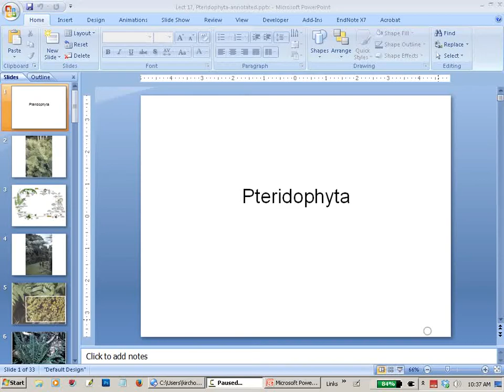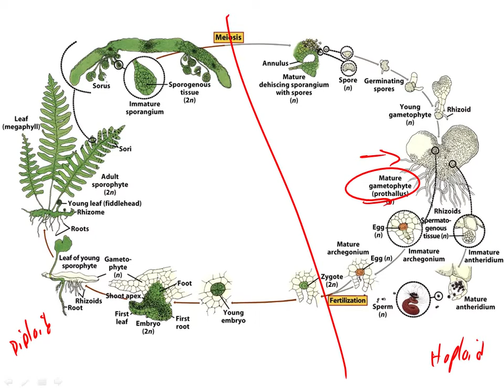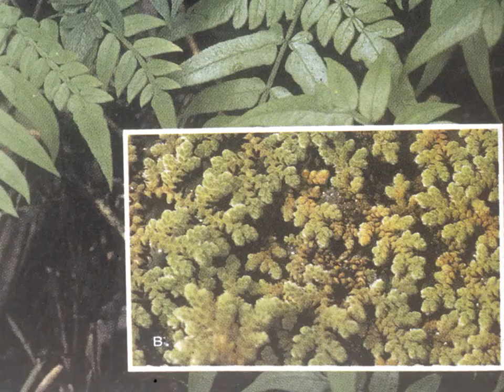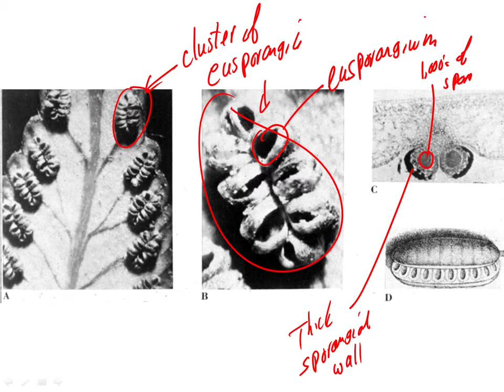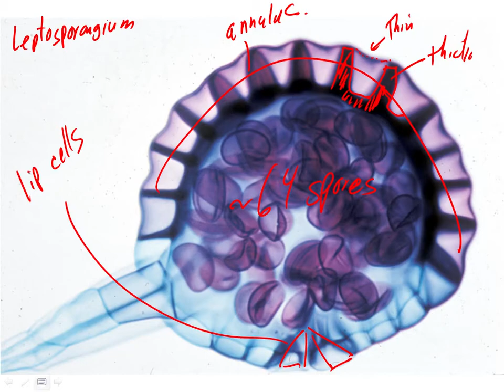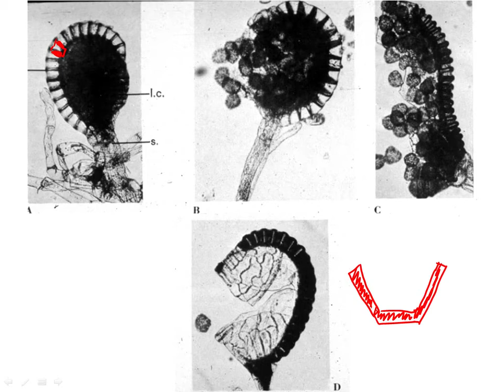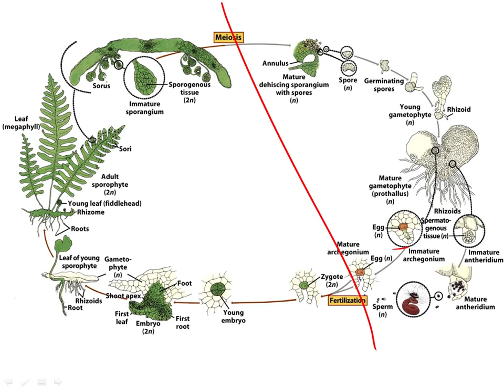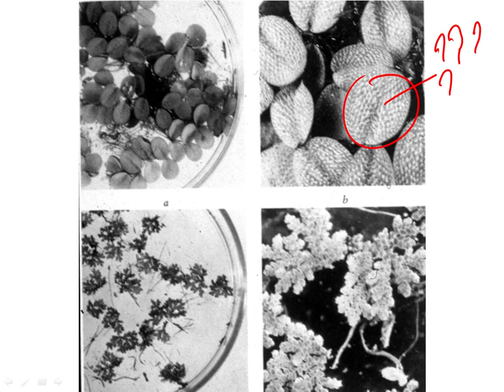22 Pteridophyta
Lecture 22 of an upper level course in Plant Diversity taught by Dr. Bruce Kirchoff at the University of North Carolina at Greensboro.